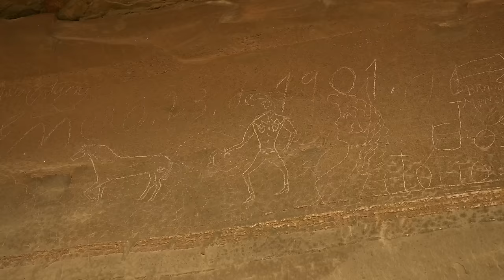Cactus Crawlers | Free Range Aoudad Sheep Hunt In Mexico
Join MTNTOUGH's CEO & Founder Dustin Diefenderfer with two amazing MTNTOUGH customers in a hard-fought hunt for stud Aoudad Sheep, in the cactus and thorn-covered mountains of Mexico.

Produced and filmed by MTNTOUGH Sr. Videographer Erik Petersen and the MTNTOUGH Marketing  Dept.

What is MTNTOUGH?
MTNTOUGH is The #1 Fitness App Trusted By The Dedicated
Our premier functional fitness programming is conveniently packaged for hunters, first responders, military, and mountain athletes. Train at home, at the gym, or on the go.

Tap the link to get started with MTNTOUGH+ Fitness 14-Days Free

Since 2016, MTNTOUGH has been dedicated to helping individuals achieve their personal goals by creating a foundation for physical and mental toughness. The brand’s best-in-class programs are developed, tested, and proven by former Navy SEALs, Army Rangers, and renowned physical trainers. MTNTOUGH+ programs are used by elite groups and operators, including special ops forces, wildland firefighters, backcountry hunters, professional mountain athletes, and more. The MTNTOUGH fitness lab is headquartered in Bozeman, Montana, surrounded by some of the world’s top mountain athletes.

Neon Rose by Jesse Woods  SyncID: MB017WDH4RBA3WT
Dirt by Jo Blankenburg SyncID: MB01FL0Y9FTZSZZ
Here's to Starting Over by CHPTRS SyncID: MB010EWW1Y1PJVT
PJ by Jesse Woods SyncID: MB01VUKBJHQMJEX

Aarde by Tomas Herudek
Ilan Bar-Lavi by Jarabe Tapatio